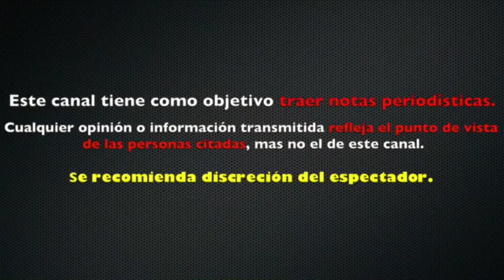Brenda Zambrano ROMPE EL SILENCIO NO CULPÓ a Alan Pulido de AGRESIÓN